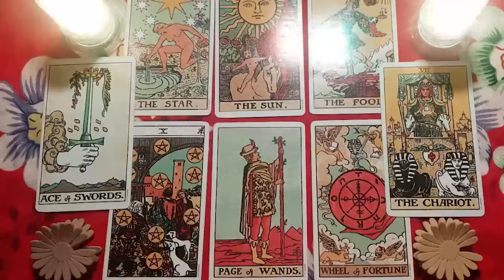GEMINI TODAY 💘👀 MARCH 2024 THEY DEEPLY REGRET WHAT HAPPENED...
Gemini Love
Gemini 2024
Gemini today
Gemini MARCH